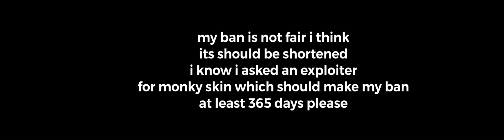i dont think my ban is fair